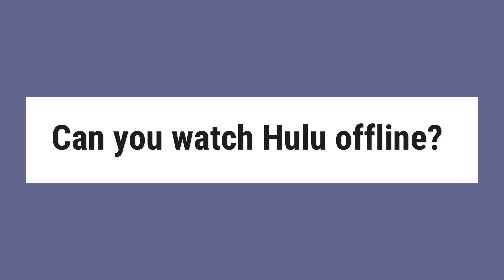Can you watch Hulu offline?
Hulu Is Finally Going to Let You Download Shows to Watch Offline. Hulu subscribers are soon going to be able to watch their favorite shows offline. On Wednesday Hulu announced that the streaming service has plans to offer a new, “ad-supported downloadable content experience” sometime “during the 2018-19 upfront season. ...